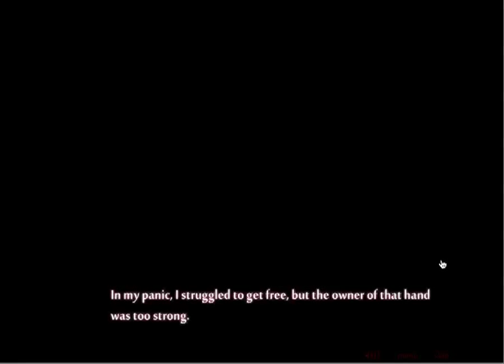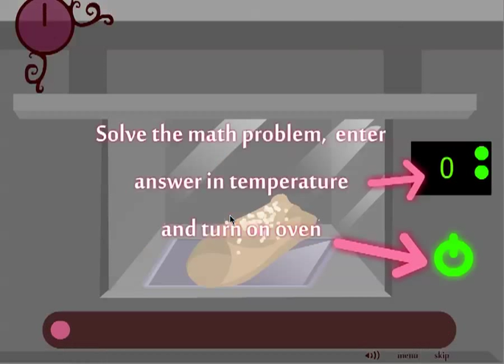Café Rouge V - Antoine's Path 2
Just decided to share this with you guys, enjoy~

To get this end code, trigger the action : Ask Antoine about his background & Wait to ask about the necklace later